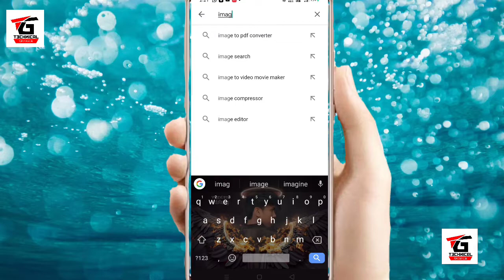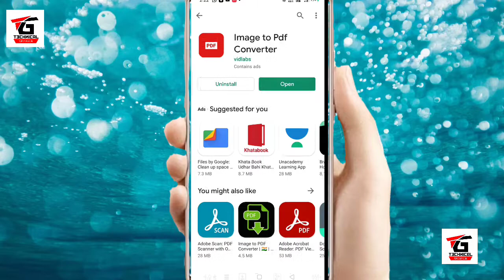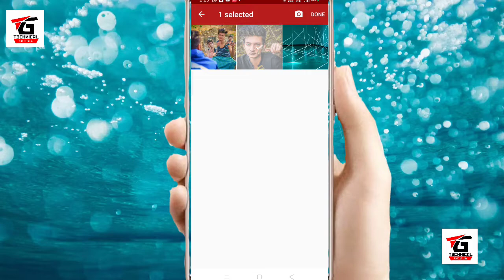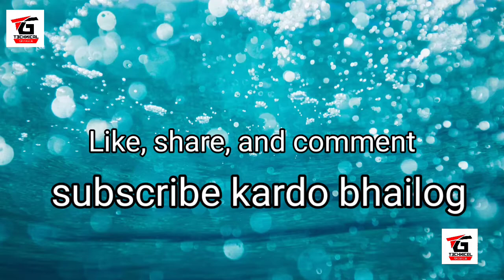How to convert image into PDF in Android (2020 में )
Welcome back bhailog
Aapka sabajat hai

dosto main aapko is video mein batauga ki aap image ko PDF me kaise convert Kar sakte hai apne mobile se hi smartphone se hi to dosto agar yah video achcha laga to video ko like karega share ki jag aur comment karega aur is channel ko subscribe jarur se jarur kar dijiyega
    Thanks 😊

Like kegeye share kegeye

how to convert pdf
How to convert image into PDF in Android
How to convert image into PDF in Android in hindi
How to convert image into PDF in Android in hindi 2020
2020 me image ko PDF me convert kaise kare
Who to conveat image in pdef

My name is anand raj gupta. I live in bihar 's little town gaya. Right now my studies are going on but now I started this channel so I started this channel. So if you need any technical stuff related information I can help you by making video on this channel, for more details contact our contact number or whatsapp number in discription of video. Can. hope you'll be able to diagnose your problems from the smallest and the biggest